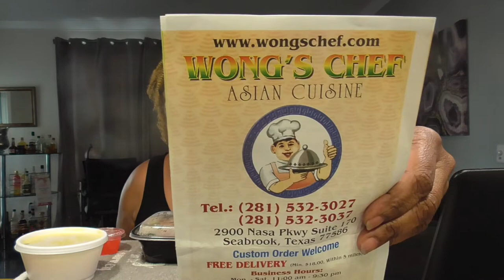Beef & Broccoli for lunch/Come and letz eat! 让我们吃